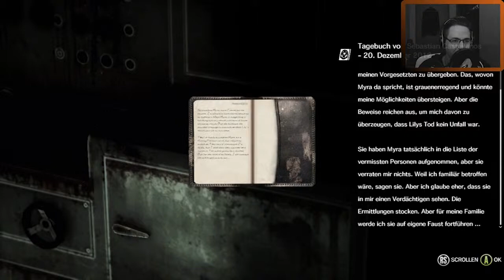The Evil Within👁#033 - Im Gulli ist die Hölle los... [HORROR] Let´s Play TEW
The Evil Within geht zurück dorthin, wo Horrorspiele nicht ausschließlich mit Ballern zu gewinnen waren. Ob das noch - oder wieder - klassischer Survival-Horror ist, diese Einschätzung sei hier jedem selbst überlassen. Aber einfach ist es definitiv nicht, wenn ihr in die Rolle von Sebastian Castellanos schlüpft, apathisch dreinblickende Dorfbewohner erledigt, vor Kettensägenpsychos wegrennt oder euch mit verrenkt laufenden Spinnenfrauen herumschlagt.
Steigt mit ein und schaut mit mir, wie wir diesen Einsatz überleben.